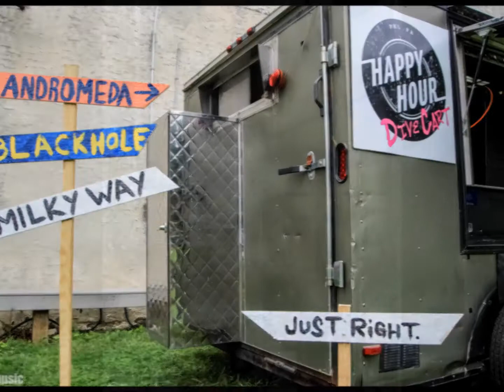Sensorium Music & Arts Festival Photo Montage - 8/25/18